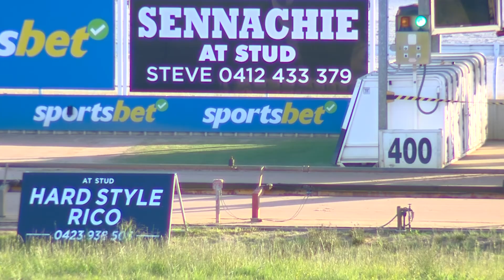WGL FRI 02 DEC 22 R3